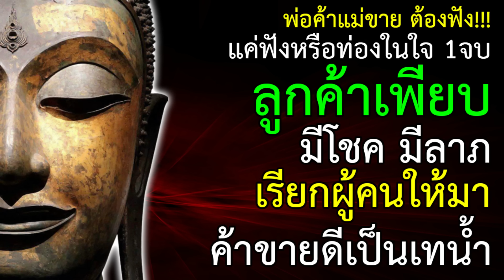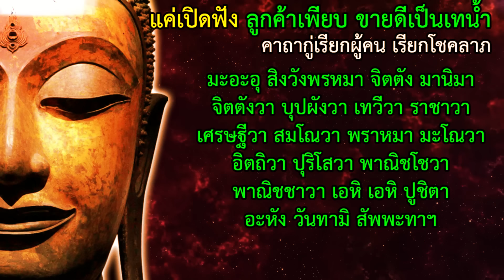พ่อค้าแม่ขาย ต้องฟัง!!! แค่เปิดฟัง ลูกค้าเพียบ ขายดีเป็นเทน้ำ เรียกผู้คนให้มา มีโชค มีลาภไหลมาเทมา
พระเวทบทนี้บริกรรมท่องในใจ สามารถที่จะดลบันดาลเรียกคนให้มา วิชานี้เหมาะสำหรับพ่อค้าแม่ขายของทั้งหลาย สวด 1 จบ อธิษฐานจิตขอโชคลาภเรียกผู้คนให้มาอุดหนุนธุรกิจการค้า การแสดงของตน สวดเป็นประจำเสริมโชคลาภและเสน่ห์เมตตา

คาถากู่เรียกผู้คน เรียกโชคลาภ
มะอะอุ สิวังพรหมา จิตตัง จิตมนุษย์ หญิงชายทั้งหลายทั่วแผ่นดิน มานิมามา อาคัจฉาหิ มีจิตมารักกู ทุกคน อุอะมะ เกลื่อนกล่นกันมา อะมะอุ บูชากูอย่าได้ขาด สัพพะบูชา มหาลาภัง ภะวันตุ เมฯ

มะอะอุ สิงวังพรหมา จิตตัง มานิมา จิตตังวา บุปผังวา เทวีวา ราชาวา เศรษฐีวา สมโณวา พราหมา มะโณวา อิตถิวา ปุริโสวา พาณิชโชวา พาณิชชาวา เอหิ เอหิ ปูชิตา อะหัง วันทามิ สัพพะทาฯ